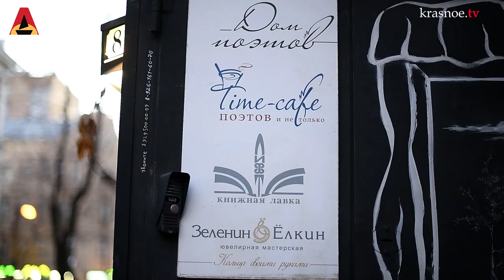Трагедия монетизации искусства (Даниил Крамер, Александр Бузгалин)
Разговор с народным артистом России Даниилом Крамером о культурном пространстве, которое создаётся музыкой и как оно влияет на человека.